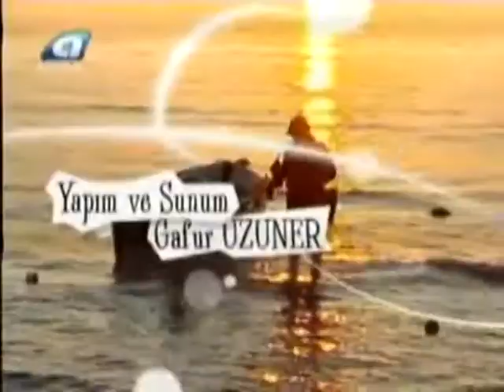gezelim tozalım çubuk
Gezelim Tozalım Ekibi Çubuk'ta